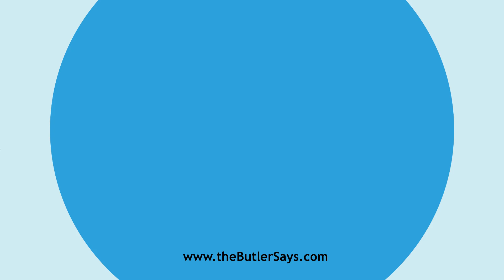Learn how to say this word: "Drape"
This is the definition of "Drape":
v. t.  To cover or adorn with drapery or folds of cloth, or as
   with drapery; as, to drape a bust, a building, etc.